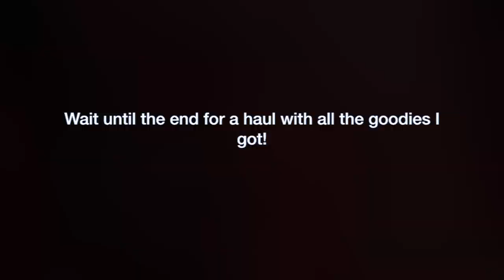Thrift With Me | GOODWILL | TheTerrasAdventures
F A C E B O O K: Ruthe Terra Blog
S N A P C H A T : Rutheee

→ KEEP UP WITH CAMERON
I N S T A G R A M : @llcterrall